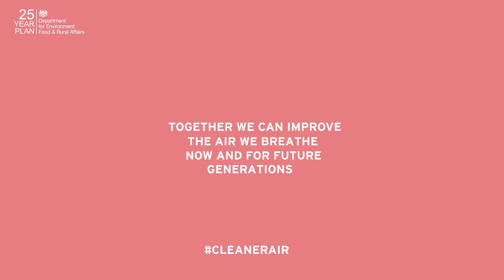Clean air strategy: Reducing transport emissions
We're investing £3.5 billion to clean our air and reduce transport emissions.

Minimising pollution hotspots, and cleaning up buses' and taxis' engines.

Making it easier to cycle or walk. Keeping you safer as you travel to school or work.

Installing more charge points, making electric vehicles more accessible across the UK.

Together we can improve the air we breathe now and for future generations.